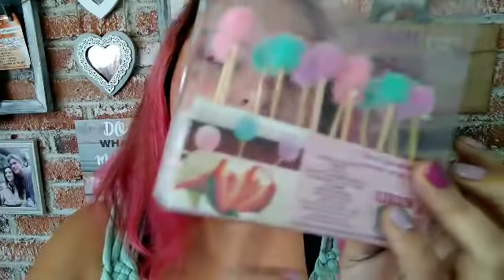Compras prichos y walmart "rebajas "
Algunas veces pienso que hay ofertas que de plano ya no voy a encontrar y derrepente...
Wow...  Lo encuentro ojala esto las inspire y aliente a no dejar de buscar, solo no olviden que es un juego, un hobbie y que es para divertirnos. Ya saben prichos y walmart son mis tiendas favoritas besitos

Grupo estilo low cost.

Beto Cruz

*issis intro
*issis's swing